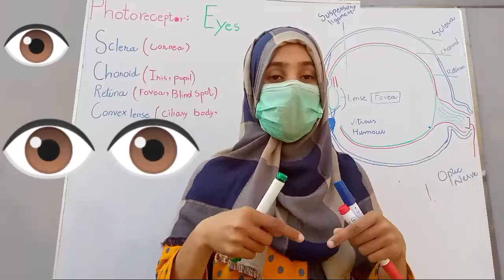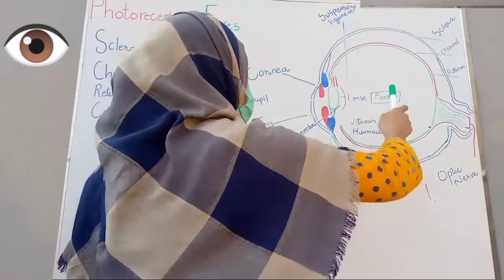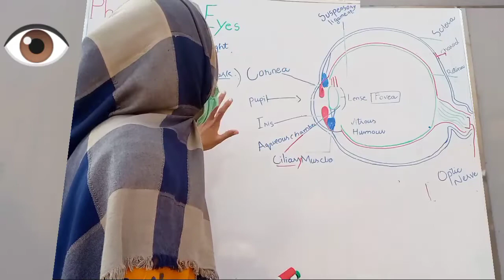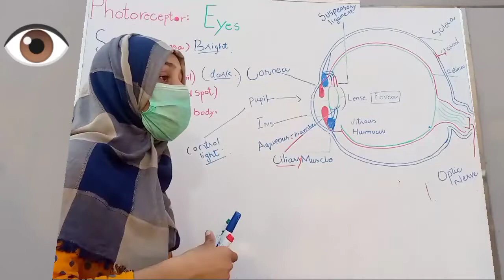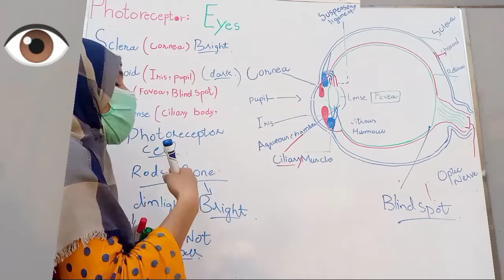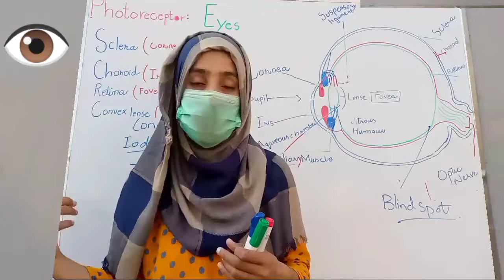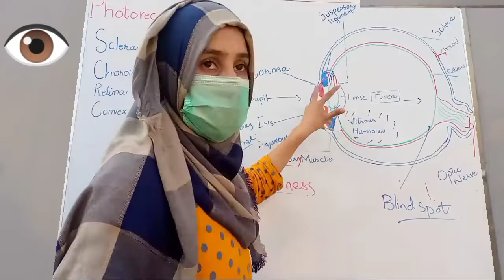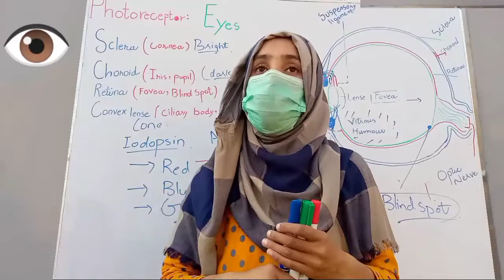Class 10 biology chapter 3 chemical coordination topic Eyes